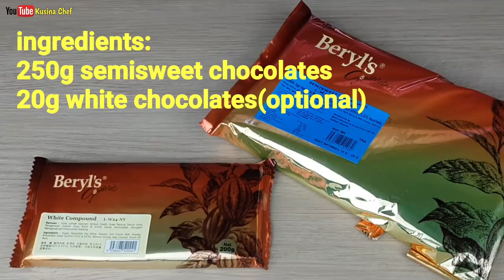Liquor and Wine Filled Chocolate | Filled Chocolates (gift idea)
Liquor and Wine Filled Chocolate

Ingredients:

250g semisweet chocolates
20g white chocolate(optional)

Fillings:

1/8 cup Tanduay ice(blue)
1/8 cup vodka chocolate(Mudshake)
1/8 cup red wine
1/8 cup whisky
5 tbsp hot water
1 1/4 tsp gelatin, clear and unflavored

we need:
chocolate molds

Procedure:

1) Melt chocolate(bain marie)
2) To temper: Mix until chocolate is nice and cool to touch
3) Fill molds with melted chocolate
4) Tap few times to release air bubbles
5) Pour excess chocolate
6) Scrape off excess chocolate
7) Turn it upside down on a flat surface. freeze for 10 min.
8) Repeat steps for the remaining chocolate
9) Fill the chocolates
10)Chill or freeze until fillings are firm to touch
11)Cover it with melted Chocolate
12)Scrape off excess chocolate and freeze for 10 min.
13) Unmold chocolates
14)Melt white chocolate and let it cool
15)Decorate the chocolates with the white melted chocolate

Filling:

1) Vodka Chocolate:Combine 1/4 tsp gelatin and 1 tbsp hot water. Mix until gelati dissolves
2) Add vodka chocolate and mix well
3) Same procedure for the Tanduay Ice and whisky
4) Red wine filling: Dissolve 1/2 tsp gelatin in 2 tbsp hot water
5) Add red wine and mix wel

Fillings without gelatin:

1) Freeze liquor for 1 to 2 days